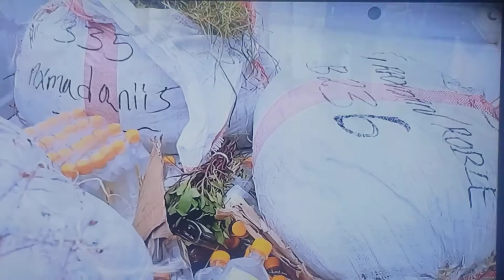Markab Chinese lagu qabtay Khamri Fara Badan Dekeda Berbera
Suldanada ay ku Tufay Sanqadho
SANQADHI IYO KA HORTEGA  MANDOORYAASHA & Melaha ay kaso yahriiban